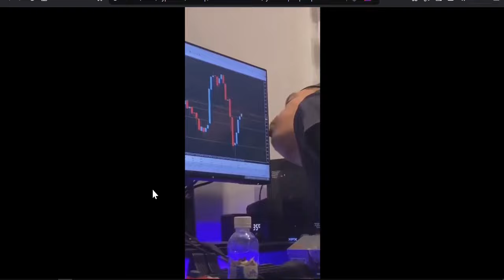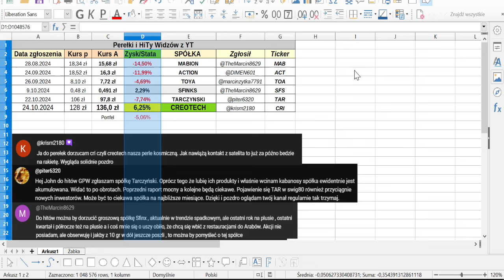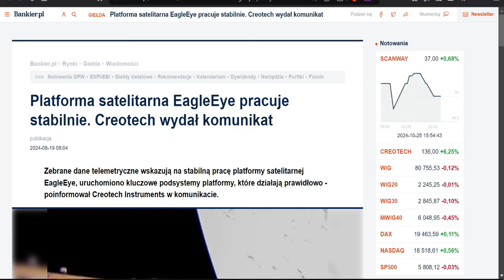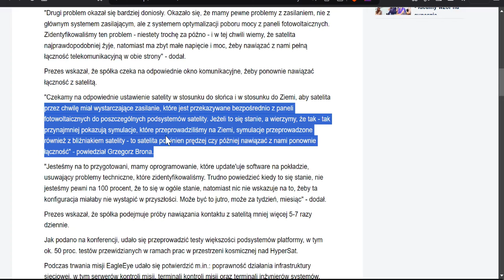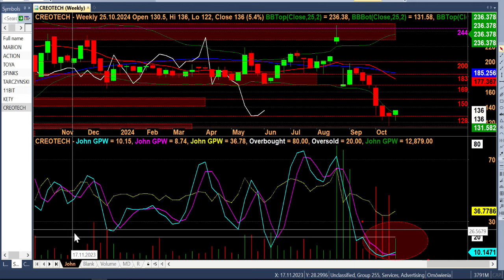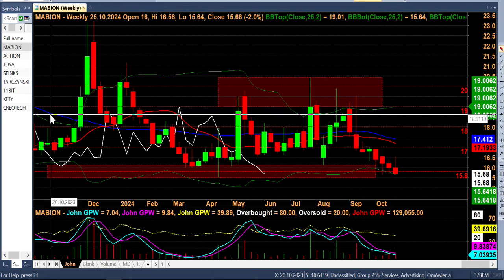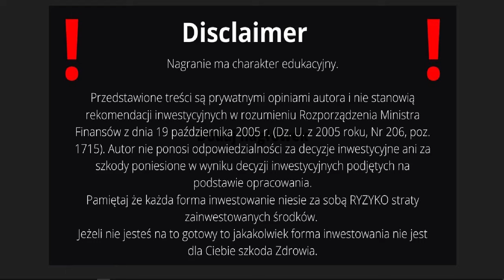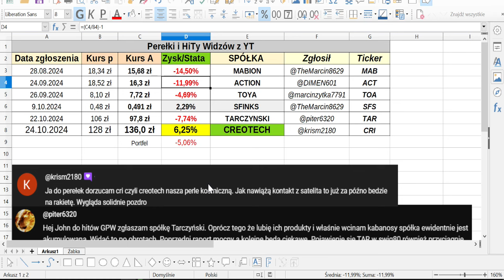Najlepsze spółki z Polskiej Giełdy czy okażą się okazją? 🔥 Perełki GPW cz. 2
Najlepsze spółki z Polskiej Giełdy czy okażą się okazją? 🔥Perełki GPW cz. 2 🔥 Jak inwestować na giełdzie? Jak inwestować w akcje?

- 30 dniowy bezpłatny okres testowy

🕜 Oś czasu:
00:01 Co nas czeka na polskim parkiecie?
01:34 Spektakularny Krach na GPW
02:19 Perełki z GPW zgłoszone do analizy
07:15 Perełka z GPW nr 1?
Creotech
Start polskiego satelity! Największy sukces w kosmosie z rakietą SpaceX.
Stabilna łączność z satelitą EagleEye
Problemy z łącznością satelity EagleEye?
Gwałtowny spadek akcji Creotech na GPW
EagleEye z umową ESA na projekt HyperSat – nowe perspektywy dla polskiego sektora kosmicznego
21:55 Perełka z GPW nr 2?
Mabion podpisał umowę z nowym klientem z Wielkiej Brytanii
Mabion przesuwa raport za III kwartał 2024
26:03 Perełka z GPW nr 3?
Action S.A. kontynuuje skup akcji własnych
Aktualizacja Action – wzrost marek własnych na nowych kanałach sprzedaży
Krach na akcjach 11Bit i spółki Kęty